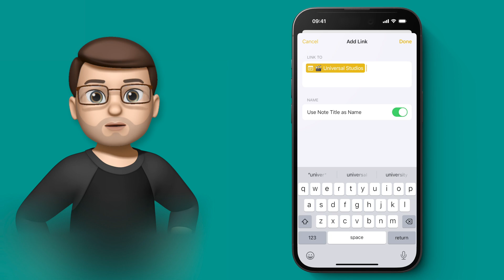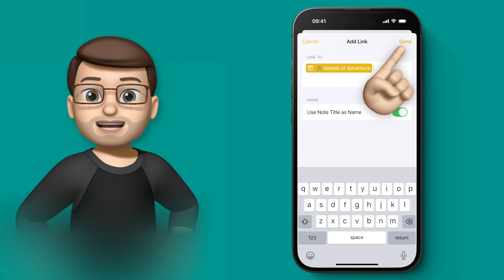Better Organise your Notes with Inter-Linking Note Options in iOS 17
Discover Inter-Linking Notes for efficient organisation. Learn to link notes seamlessly with iOS 17.

Lets jump into the world of enhanced productivity with iOS 17's Inter-Linking Note Options. Ever wished you could establish a link between notes for effortless referencing? Look no further – this tutorial has got you covered. As an educator I understand the importance of organised notes. Join me as I demonstrate how to create links between notes, allowing you to create logical connections and even link back to other notes. Whether you're a student striving for order or a professional seeking efficiency, it's time to take charge of your note-taking game!